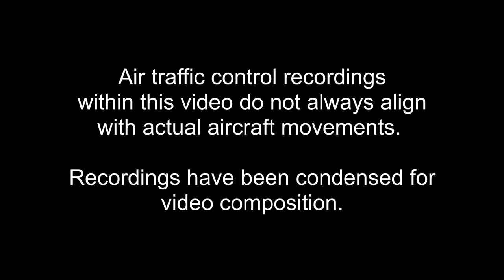Reagan National Spotting (DCA); American, Southwest, Frontier, United, JetBlue, and Delta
Join me this afternoon back in the nation's capital at Reagan National Airport (DCA).

Red text indicates the actual time of arrival/departure (ATA/ATD) is greater than 30 minutes from the scheduled time of arrival/departure (STA/STD), as reported by FlightRadar24.com.

As always, see timestamps below:
TYPE FLIGHT AIRCRAFT REG Time In Clip
DEP WN1105 B737-7K9 N7813P 00:24
ARR DL1003 A320-212 N370NW 01:19
DEP WN206 B737-7H4 N910WN 02:09
ARR DL5723 E175LR N216JQ 02:49
DEP AA2524 N737-MAX8 N324SH 03:43
ARR AA5339 CRJ-701ER N520DC 04:35
DEP AA620 A319-112 N757UW 05:11
ARR AA4385 E175LR N409YX 06:04
ARR AA605 A319-112 N724UW 06:59
DEP AA4167 E175LR N302RN 07:40
ARR AA5284 CRJ-701ER N514AE 08:41
ARR DL2525 A320-212 N360NW 09:14
ARR AA3840 E175LR N285NN 10:13
DEP AA626 A319-132 N835AW 11:30
DEP AA5166 CRJ-702ER N542EA 12:33
DEP AA4479 E175LR N434YX 13:18
DEP WN477 B737-73V N7839A 14:05
ARR AA5342 CRJ-702ER N528EG 15:11
DEP DL2849 A319-114 N302NB 15:56
DEP B6579 A320-232 N651JB 17:01
DEP B6481 E190AR N231JB 17:33
ARR AA5267 CRJ-701ER N524AE 18:03
ARR B61855 E190AR N304JB 18:40
DEP AA5183 CRJ-702ER N527EA 20:08
DEP DL5678 E175LR N209JQ 22:03
DEP UA254 B737-724 N39728 23:05
ARR AA2745 B737-823 N904AN 24:06
ARR AA5213 CRJ-702ER N538EG 24:54
DEP WN1166 B737-7H4 N236WN 26:09
DEP AA5137 CRJ-701ER N502AE 27:00
ARR AA868 A319-112 N746UW 27:43
DEP AA2509 B737-823 N860NN 28:23
DEP F9687 A320-251N N341FR 29:25
ARR AA4792 E175LR N420YX 30:20
ARR AA4402 E175LR N116HQ 31:04
DEP WN1673 B737-7BD N7713A 31:41
DEP B62454 E190AR N247JB 32:43
ARR AA5410 CRJ-702ER N526EA 33:28
ARR AA5296 CRJ-900LR N616NN 34:56
ARR AA9968 CRJ-900LR N594NN 35:38
DEP AA5523 CRJ-900LR N613NN 36:21
ARR AA1628 B737-823 N841NN 36:40
DEP AA5522 CRJ-701ER N514AE 37:19
DEP AA5043 CRJ-702ER N530EA 38:00